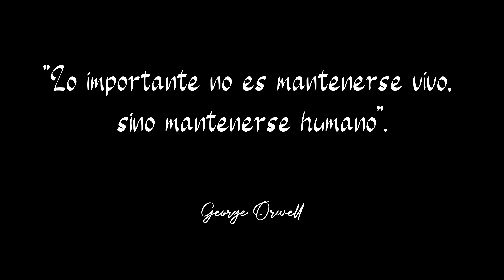Mirador del Faro de Santa Pola (Alicante)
El MIRADOR más bello y ESPECTACULAR EN la provincia de ALICANTE. 🌅

UBICACIÓN

Santa Pola (Alicante)

DESCRIPCIÓN

El mirador del faro de Santa Pola es uno de los rincones más bonitos de la provincia de Alicante para visitar y contemplar un amanecer o un atardecer, ya que se trata de un rincón con mucha magia y con unas vistas espectaculares, muy cerquita de la ciudad de Santa Pola en la provincia de Alicante.

RECOMENDACIONES

Evitar las horas de mayor calor, ya que no hay apenas sombra.

OBSERVACIONES

Los carteles informativos están en un estado totalmente deficiente.

MÚSICA VÍDEO

Say You Would - Victor Lundberg
This Old Habit - Victor Lundberg

POSITIVO

Además de el mirador tenemos localizaciones muy interesantes de la guerra civil.

NEGATIVO

La carretera de acceso al faro es muy estrecha y se encuentra bastante deteriorada.